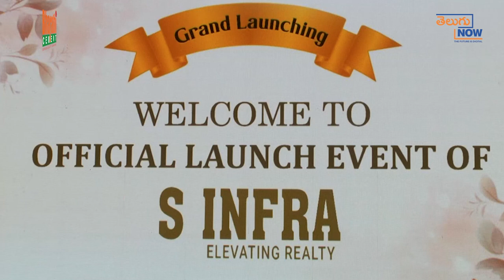ఎస్ ఇన్ ఫ్రా హైట్స్ కార్య‌క‌లాపాలు ప్రారంభం | S Infra Elevating Reality | Telugu Now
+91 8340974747